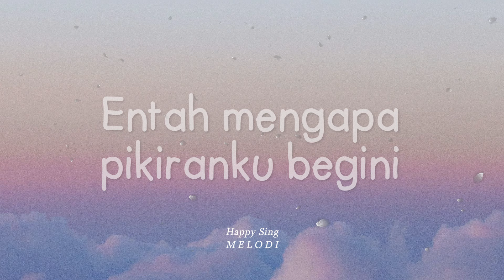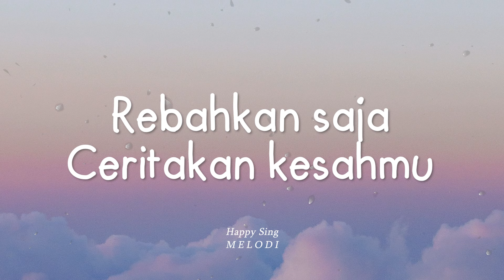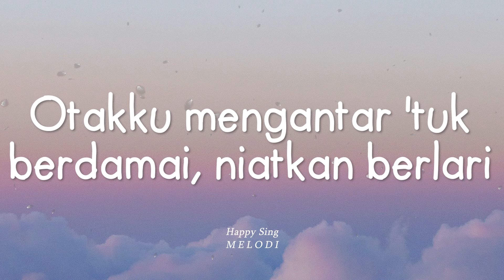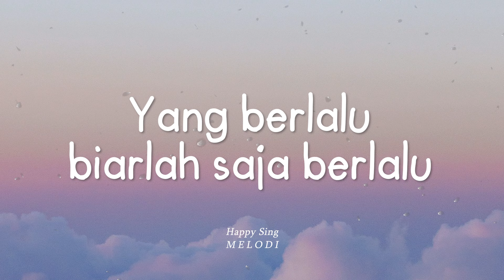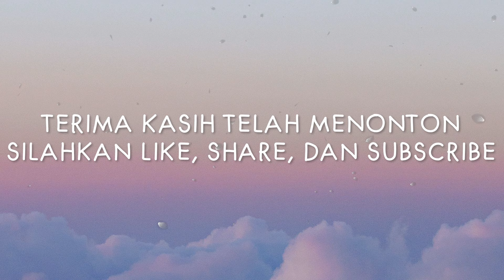Nyoman Paul - Bernafas Sejenak (Lirik)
Nyoman Paul - Bernafas Sejenak (Lirik) semua hak milik artis dan label asli.